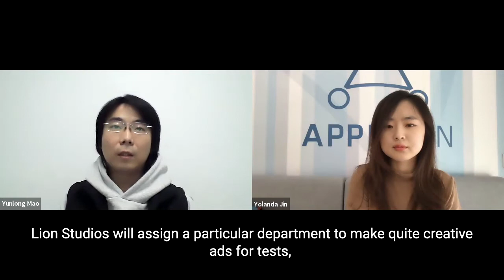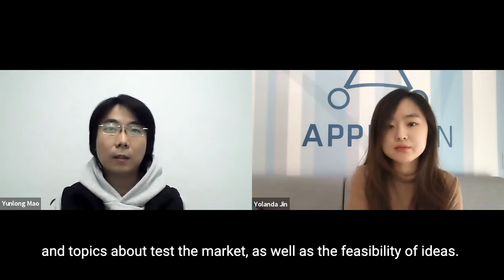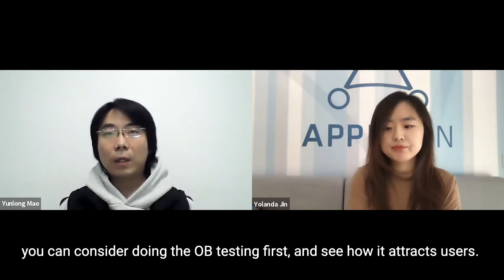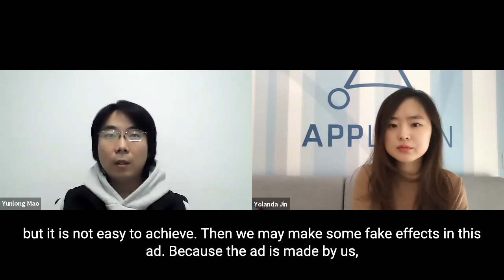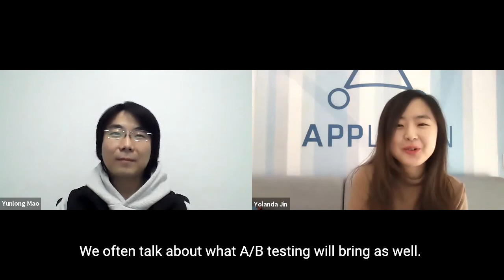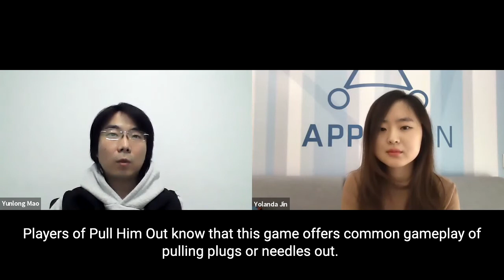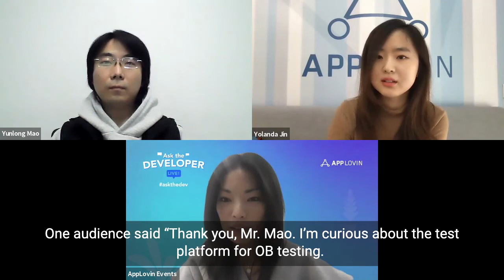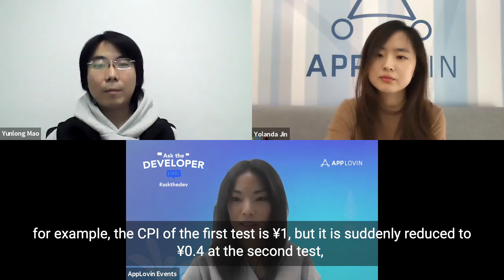Mega Hit Maker SupertapX Shares Their Formula for Success in Hyper-Casual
In our very first Ask the Developer in China, AppLovin’s Beijing-based Marketing Lead Michelle Ao and Lion Studios Head of Publishing of Asia Pacific Region, Yolanda Jin, led the discussion with SupertapX’s producer, Yunlong Mao. The in-depth conversation is jam-packed with helpful strategies and tips to increase your app's revenue, based on SupertapX's experience. The trio examined how SupertapX became a global success with their games and the actionable steps they took to get there.